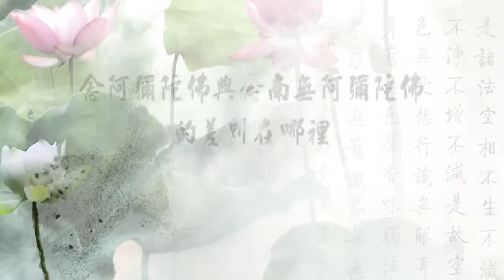常律法师开示：念阿弥陀佛与念南无阿弥陀佛的差别在哪里